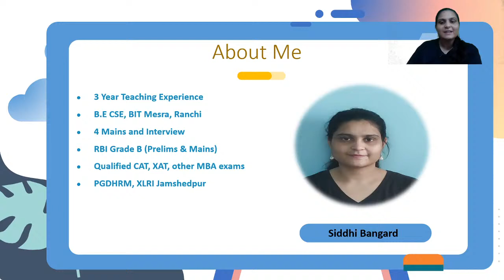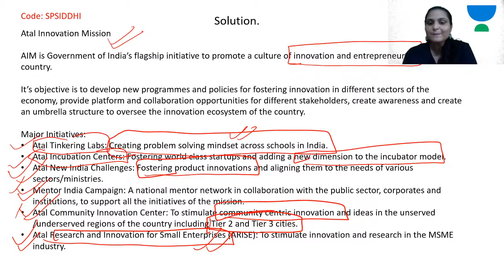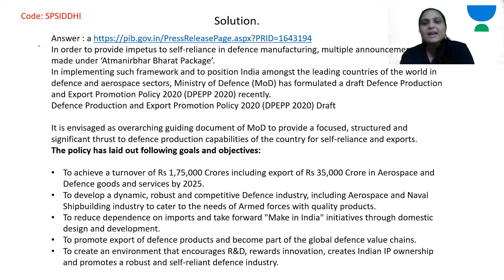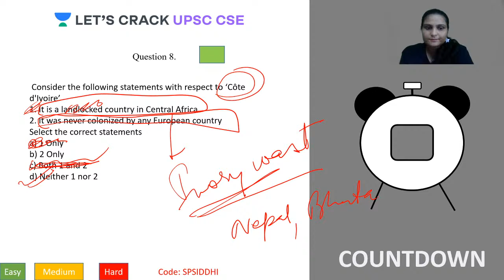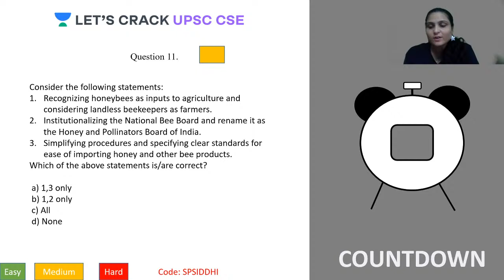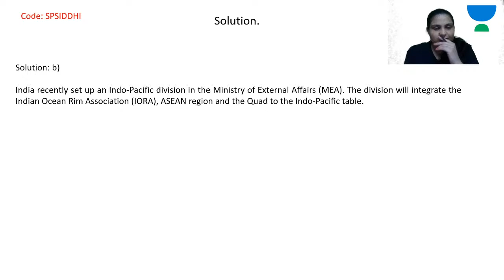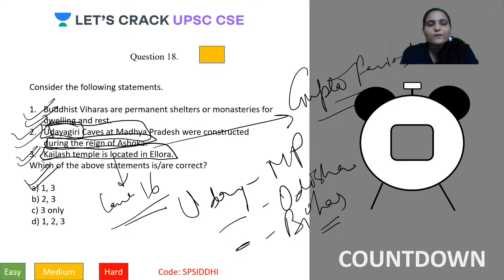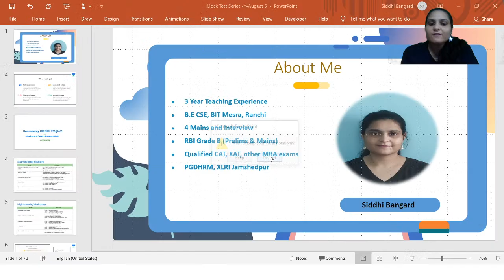L8: Prelims Mini Mock Test Series for UPSC 2020 Part - 7 | UPSC CSE/IAS 2020 | Siddhi Bangard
UPSC Prelims is not just about how much you know, it is also about how you approach the objective questions.
This 1-1.5 hour-long class will teach you tips and tricks to solve prelims questions and prepare you for success in UPSC 2020, in a fun and competitive way.

The mock test series will be based on the Prelims syllabus for UPSC 2020, with both static and current G.K. questions.

Timings: Alternative Days at 10:00 am in the morning.

The answers of the quiz will be discussed in a comprehensive way and each student will get personalized attention from the educator Ms. Siddhi Bangard.

Siddhi Bangard and more top educators are teaching live on Unacademy.

Unacademy Subscription Benefits:

1. Learn from your favorite teacher
2. Dedicated DOUBT sessions
3. One Subscription, Unlimited Access
4. Real-time interaction with Teachers
5. You can ask doubts in the live class
6. Limited students
7. Download the videos & watch offline